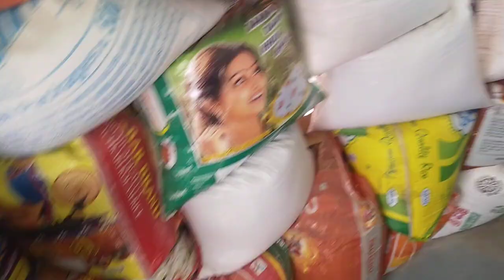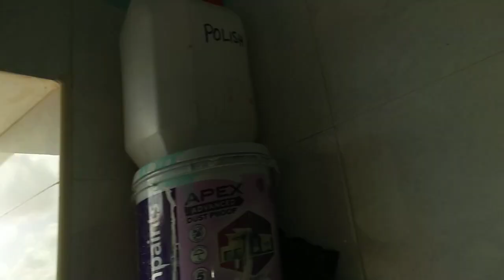Hamari love bird Bhag gai || pet is a king pet vloging